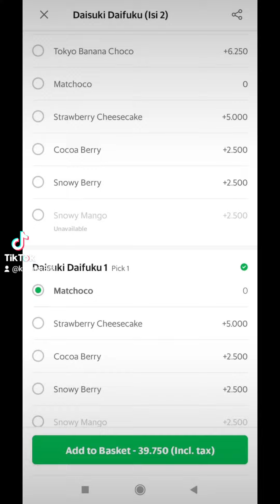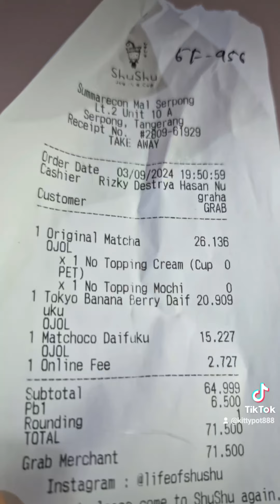rate daifuku tokyo banana berry